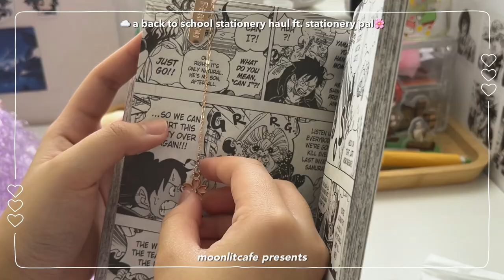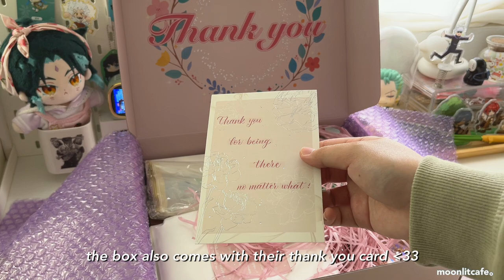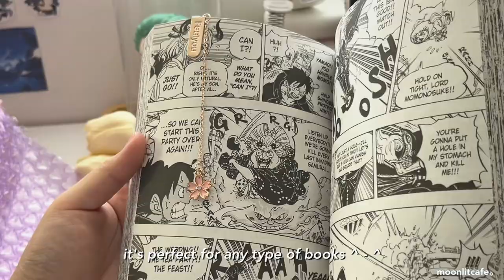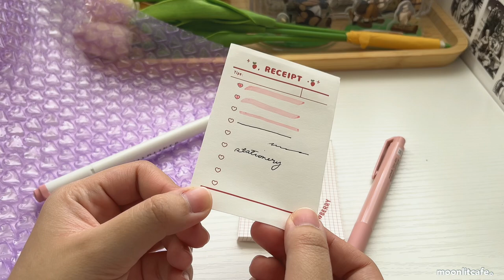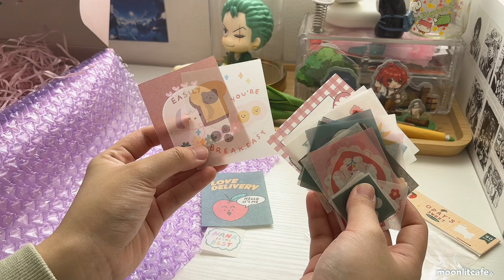🌸 a back to school stationery haul | aesthetic & pastel items ft. stationery pal (chill vlog)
hey friends,

today's video will be a little different from my usual vids, we'll be doing a stationery haul video~ stationery pal was kind enough to send me their stationery package. it's back to school season so i showed you guys stationeries that would be useful for your desk setup & school days, here i unboxed aesthetic and cute stationeries from washi tapes, pens, stickers, and even jewelry! i hope you'll enjoy this video and also check stationery pal's website :3

(im uploading this at 3am on a tuesday morning so i'll check for errors and add details later when i get some sleep haha im so sorry)

moon

likes, comments and shares are appreciated!

// timestamps (i'll add them later)